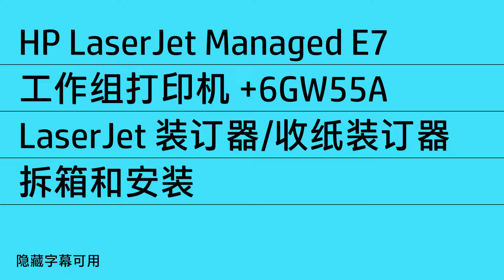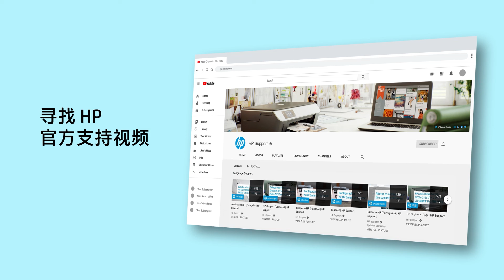拆箱取出并安装 | HP LJ 装订器/收纸装订器 (6GW55A)、HP LJ Managed E7 工作组 | HP Support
了解如何拆箱取出 HP LaserJet 装订器/收纸装订器并将其安装在 HP LaserJet Managed MFP E731 系列打印机上。
适用于：
• HP LaserJet 装订器/收纸装订器 (6GW55A)
• HP LaserJet Managed MFP E730dn、E73025dn、E73030dn

章节：
00:00 简介
00:32 拆箱取出装订器/收纸装订器
02:03 在打印机上安装装订器